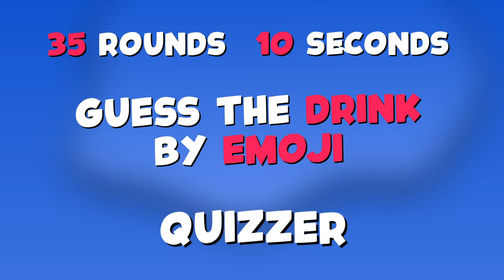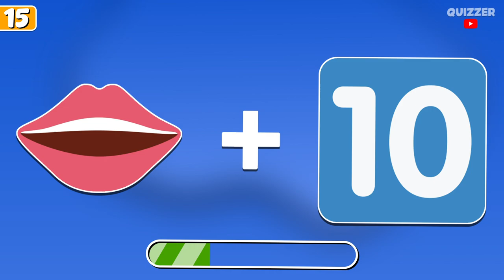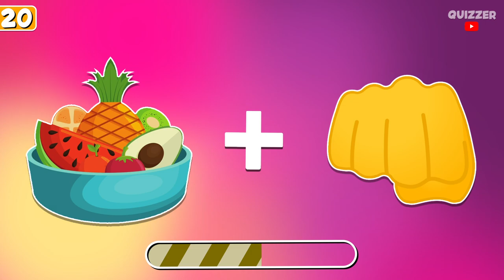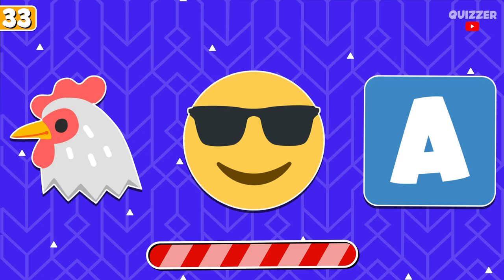Guess The Drink By Emoji! 🥤 | Emoji Quiz 2023 👀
Hello! Welcome to a new quiz! ✌️
Today I present you a new guess the drink video! 🧃
You should guess the drink by emoji for each round! 🤔